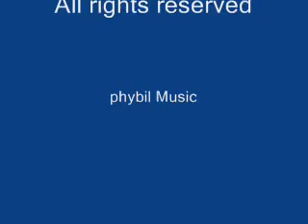On my own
this clip and more at YouTube music under Billysdragin
More music on..YB..
Poppa dragon profile
music player